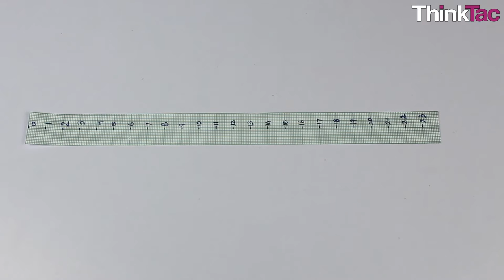DIY Optic Bench (Fresnel Lens) | ThinkTac | DIY Science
. An optic bench is a versatile tool useful in conducting a series of optic experiments, involving lenses and mirrors. It is particularly useful when two or more optical elements need to be placed in a straight line and at a fixed level so that their optical axes align.

Here, we make our own Optical Bench using foam pieces, ice cream sticks and graph paper, and conduct various focal length experiments using lenses and/or mirrors.